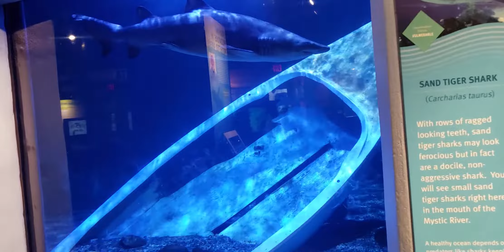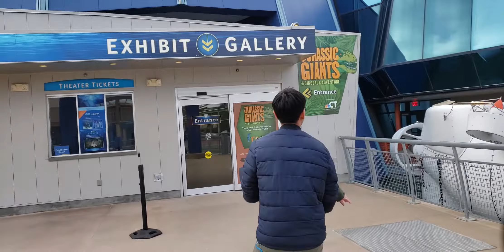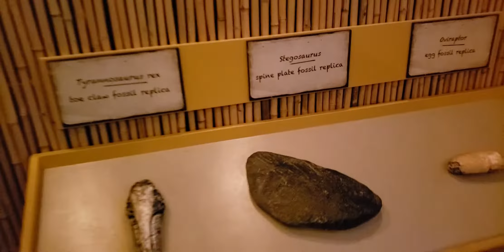Vlog 165: Đi Thủy Cung Sờ Cá Đuối. Thủy Cung Mystic Aquarium ở Mỹ Vắng Hoe Giữa Tháng 3 Năm 2020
Hi Everyone,
Trong video này mình muốn cho mọi người biết về các điểm vui chơi giải trí lớn và nổi tiếng ở miền đông bắc Hoa Kỳ. Chẳng hạn như là Mystic Aquarium ở bang Connecticut.

I'll take you to all the places we visited so the next time you are there you can also have fun and enjoy your trip to the fullness.

Kênh này chia sẽ các chủ đề quên thuộc về cuộc sống mỹ và  các videos du lịch.
Mong các bạn ủng hộ 2 kênh của mình nhiệt tình.
Cám ơn và hẹn gặp lại
Note: